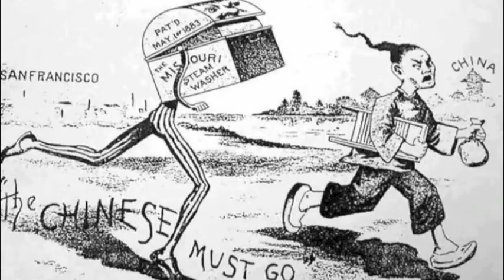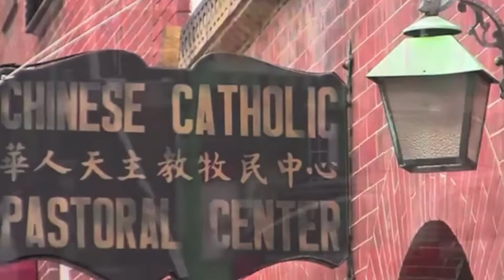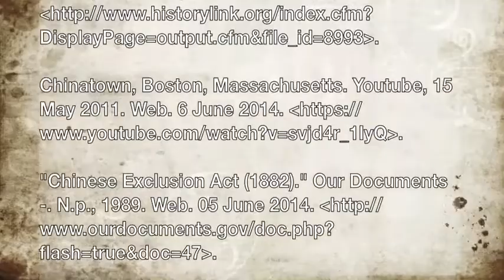Chong Ng Lin Wong's immigration story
This 8 minute video outlines my Grandmother, Chong Ng Lin Wong's experiences in Hong Kong and America. Her story outlines the opportunities in America at the time for Chinese immigrants, showing the positive and negative aspects of American life.